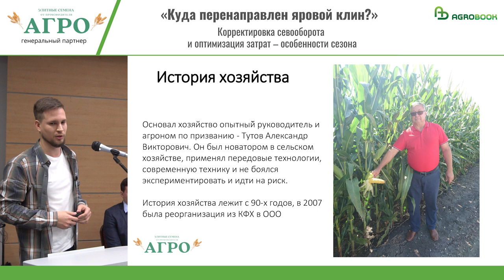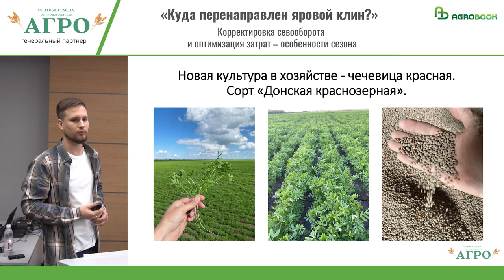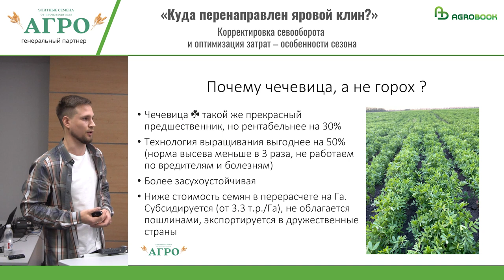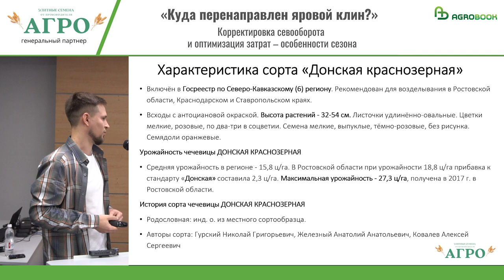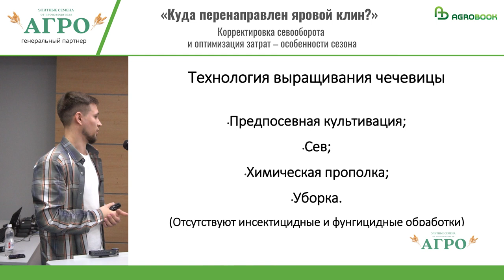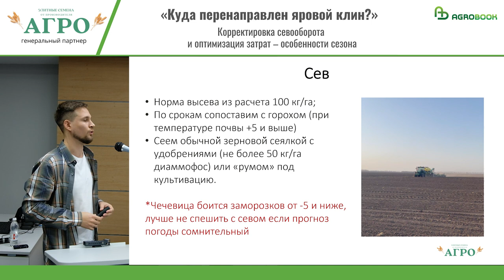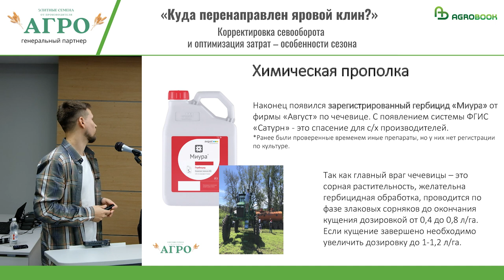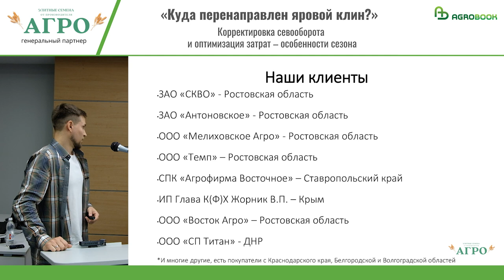Чечевица – на треть рентабельнее гороха! Опыт ООО «Агро» из Ростовской области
Хозяйство ООО «Агро» из Песчанокопского района полностью отказалось от выращивания гороха. На смену ему пришла другая бобовая культура – чечевица. Затраты на выращивание чечевицы вполовину меньше, а прибыль – на 30% выше.

Об экономике чечевицы и нюансах технологии глава хозяйства Артём Тутов рассказал Agrobook.ru во время круглого стола на выставке «Интерагромаш».

Идея заниматься чечевицей в хозяйстве принадлежала отцу Артёма Александровича – основателю ООО «Агро», фермеру Александру Викторовичу Тутова.

– В начале 1990-х годов отец создал крестьянско-фермерское хозяйство, в 2007 провёл реорганизацию своего КФХ в ООО «Агро». С 2019 года хозяйство начало заниматься семеноводством. В 2020 году Александр Викторович решил ввести в севооборот новую для нас культуру – чечевицу, и приобрёл семена суперэлиты сорта «Донская краснозёрная», – рассказал Артём Тутов.

В 2021 году Александр Викторович погиб, но коллектив предприятия продолжил его дело, а роль руководителя принял Артём Александрович.

Для Артёма Тутова чечевица была неизвестной культурой, но молодой глава хозяйства при поддержке своего опытного агронома Василия Фёдоровича Махова решил от чечевицы не отказываться. «Донская краснозёрная» превзошла все ожидания.

– Как и другие бобовые культуры, чечевица является идеальным предшественником для озимой пшеницы. Но затраты на возделывание по сравнению с горохом – вполовину меньше. Во-первых, гораздо ниже затраты на сев. Во-вторых, не требует инсектицидных и фунгицидных обработок, если соблюдать севооборот. Возможно, причина в том, что эта культура ещё не сильно распространена: в радиусе 200 км мы единственные, кто занимается чечевицей в относительно больших объёмах, – рассказал Артём Тутов.

В 2021 году средняя урожайность «Донской краснозёрной» в хозяйстве составила 19 ц/га. Цена на чечевицу в тот год постепенно росла – от 40 тыс. рублей за тонну в октябре до 60 тыс. рублей за тонну в начале февраля 2022 года (цены указаны с НДС). ООО «Агро» продавало товарную чечевицу по 49 тыс. рублей за тонну и получило выручку с гектара в размере 93,1 тыс. рублей за тонну.

– 2021 год был достаточно благоприятным и для чечевицы, и для гороха, – вспоминает Артём Тутов. – Горох в Песчанокопском районе давал 40-45 ц/га, и цена на него была интересной, доходила до 26-29 тыс. рублей за тонну.

Но следующий, 2022 год, экономику гороха серьёзно подкосил. Хозяйства на юге Ростовской области столкнулись с сильной засухой, которая пришлась на цветение гороха, и урожайность даже в лучших хозяйствах Песчанокопского района упала до 20-25 ц/га. Горох оказался не слишком востребованным, закупочная цена в феврале составляла всего 16-17 тыс. рублей за тонну.

В то же время экономика чечевицы выглядела более интересно: «Донская краснозёрная» оказалась более устойчивой к капризам погоды.

– Май в 2022 году был холодным и культура слабо вегетировала, а в июне, когда пошло нарастание температур, стал ощущаться дефицит влаги. Из трёх завязей сформировалась только одна – и несмотря ни на что мы получили на круг 15 ц/га чечевицы. На лучших полях «Донская краснозёрная» давала 17 ц/га, – рассказал Артём Тутов.

При урожайности 15 ц/га и цене реализации 40 тыс. рублей за тонну (с НДС) – выручка с гектара составила 60 тыс. рублей.

Генеральный партнёр
Элитно-семенное хозяйство ООО «Агро­­­­­­­­» - Семена сельскохозяйственных растений. Сортовые и посевные качества - элитные семена (ЭС).